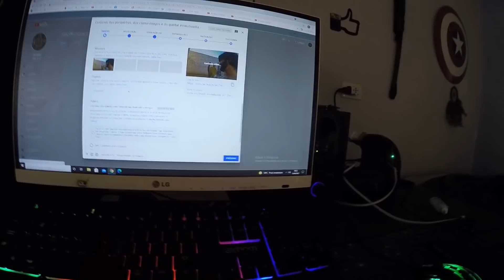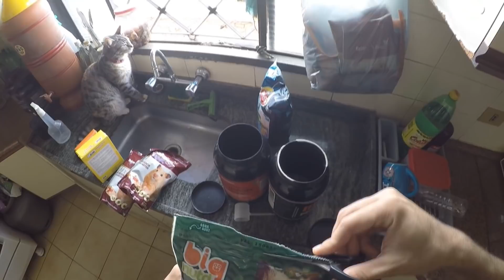Misturando e guardando a comida dos bichos meudiaadia - Pets Na Net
Quer contribuir com o canal e ajudar na compra de raçoes, brinquedos, remedios, etc ?doe pelo aplicativo do PicPay : @PetsNaNet